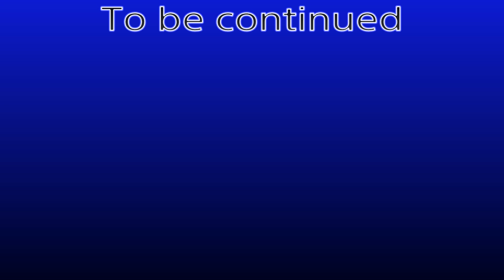Assassin's Creed IV, Ep.9: Warehouse Raid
Adwale informs Captain Kenway of the plan to raid the warehouse on a nearby plantation, all thanks to James Kidd.